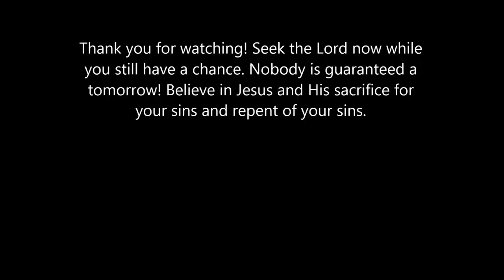PROOF OF HELL | Full Testimony from Man that Went to Hell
For God sent not his Son into the world to condemn the world; but that the world through him might be saved. John 3:17

For the law of the Spirit of life in Christ Jesus hath made me free from the law of sin and death. For what the law could not do, in that it was weak through the flesh, God sending his own Son in the likeness of sinful flesh, and for sin, condemned sin in the flesh: Romans 8

For by grace are ye saved through faith; and that not of yourselves: it is the gift of God: Not of works, lest any man should boast. For we are his workmanship, created in Christ Jesus unto good works, which God hath before ordained that we should walk in them. Ephesians 2